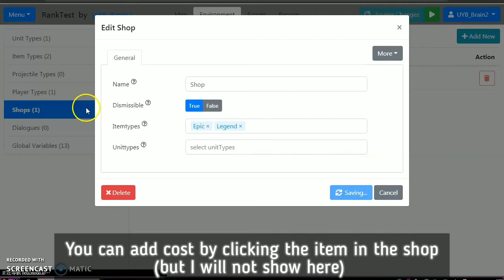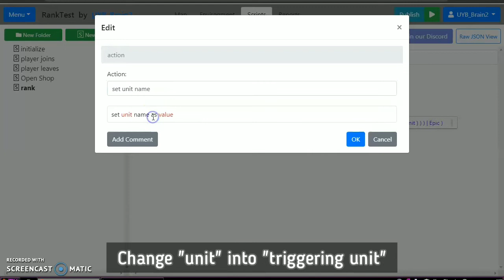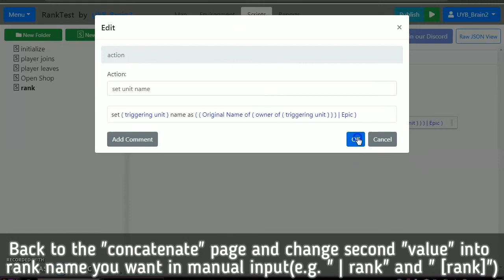【Modd.io Tutorial #4】Making name changed rank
In this video, I will show you how to make name changed rank.